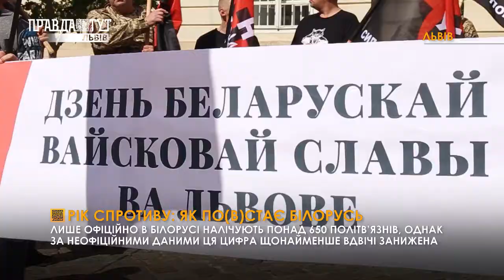День білоруської військової слави: як відзначили у Львові?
8 вересня 507 років
тому литовці, поляки, білоруси та українці на чолі з Костянтином Острозьким
здобули перемогу над московським військом. Щоправда у самій Білорусі це
національне свято заборонене.